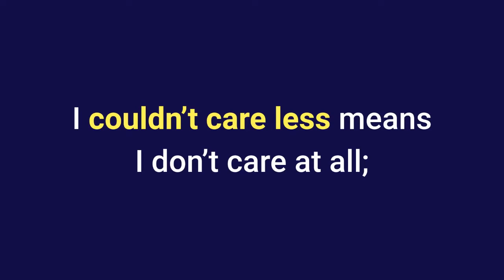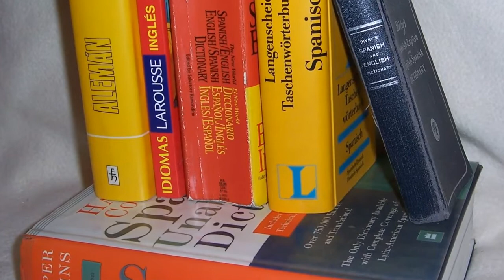Couldn't Care Less Meaning | Could Care Less | English Phrases & Idioms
30 Minutes to Improve Your English Listening Comprehension! Couldn't care less meaning of English phrases with variation 'could care less.' Learn the definition of this English idiom with explanation, text, clips, and scenes and get examples of use in sentences.

This everyday English phrase could cause some controversy as I'm sure some viewers might quibble over the correct version of the idiom. Let me remind you that language changes and idioms change with them. Those changes don't always reflect grammatical sense, let alone logical sense. This is nothing unusual for idioms.

I couldn’t care less means I don’t care at all; I am completely indifferent.

idiomsonline English idioms are types of English sayings, expressions, or phrases. However, an idiom is different from other English phrases, sayings or expressions. It is a phrase that behaves more like a word. The meaning of an idiom is not always easy to tell based on the words used. They are groups of words that mean something different than they appear to mean. These videos from Idioms.Online will help you understand the meanings of English and American idioms, learn how to use them with examples in sentences, and, when possible, will even explain the origin of these enigmatic expressions.